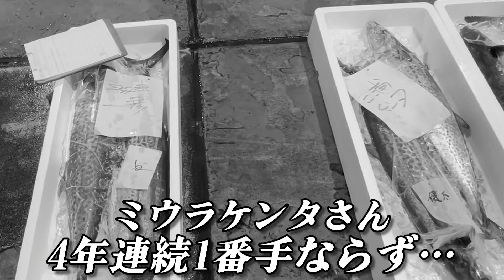さわらの初競り！2024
香川県岡山県で食品スーパーを16店舗展開している「新鮮市場きむら」公式チャンネルです！
今年もやってきましたサワラの初競！きむらは昨年に引き続き今年も競りに参加してきました！４年連続落札できるのか！？
そして驚きの価格とは！ぜひご覧ください〜！

▼目次
0:00    オープニング
0:30  高松市中央卸売場さわら担当柴野さんインタビュー
1:58   初競りスタート！！
2:52   これが落札した「さわら」です
3:42    エンディング

出演　鮮魚部太田（オオタ）大嶌（オオシマ）/ 木村社長 / 広報木村

★新鮮市場きむらホームページ はこちらから